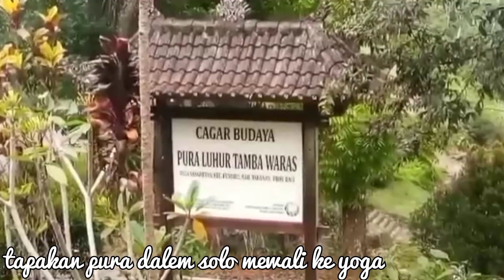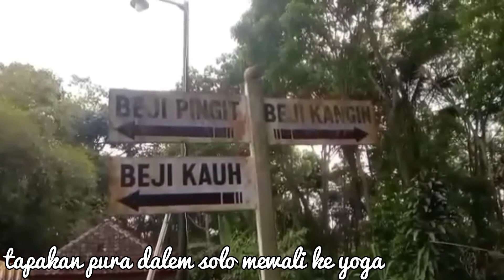tapakan pura dalem solo tambawaras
Haaiiii. Sobatku semuanya.

Mesucian
Melebok
Pujawali
Odalan
Beji agung
Pura luhur tambawaras
Beji Saren Kangin
Pura batu bogem
Pura ratu Niang
Pura bawi
Pura Saren pingit
Beji Sudamala
Pura Ulun suwi
Kincang kincung
Nunas baos
Memica
Nguying
Odalan
Tawur
Wali
Wewalen
Topeng
Rejang
Gong
Calonarang
Tarian
Jrowayanjanuarta
WayanBALICangkup